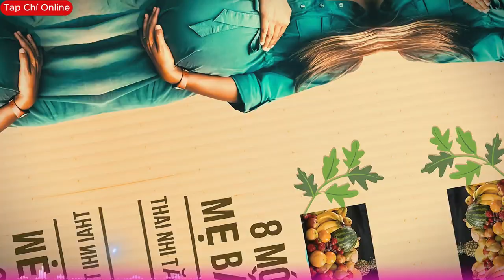8 Món Mẹ Bầu Ăn Thai Nhi Tăng Cân Vù Vù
Chăm sóc sức khỏe cho bản thân và thai nhi là một phần quan trọng của hành trình mang thai. Trong video này, chúng ta sẽ khám phá 8 món ăn ngon, bổ dưỡng giúp mẹ bầu tăng cân khỏe mạnh và đảm bảo sự phát triển vững chắc của thai nhi.

🥦 Dinh dưỡng Thai Nhi:
Dinh dưỡng chính là chìa khóa quan trọng để thai nhi phát triển đúng cách. Cùng khám phá những thực phẩm chứa nhiều dưỡng chất như axit folic, canxi, protein và các loại vitamin cần thiết.

🍽️ Top 8 Món Ăn:

1 Chuối Tiêu: Rất giàu vitamin B6, giúp ngăn chặn tình trạng rối loạn thần kinh.
2 Khoai Lang Mật: Chứa vitamin C, folate giúp bảo vệ thai nhi khỏi các vấn đề ống thần kinh.
3 Rau Xanh Thẫm: Cải bó xôi, súp lơ xanh, giúp cung cấp chất xơ và vitamin cho thai nhi.
4 Trái Cây Theo Mùa: Táo, ổi, chuối... cung cấp dưỡng chất và hỗ trợ sự phát triển của thai nhi.
5 Mía Đường: Bổ sung nước và năng lượng, giúp thai nhi tăng cân khỏe mạnh.
6 Trứng Gà Chín: Nguồn protein tốt, hỗ trợ sự phát triển của xương và cơ bắp.
7 Cá Nhỏ: Cá chép, cá trôi chứa Omega 3 giúp phát triển não bộ và hệ miễn dịch.
8 Hạt Cứng: Đậu, óc chó, mắc ca... cung cấp chất béo cần thiết cho sự phát triển.
🌱 Chăm sóc Bản Thân:
Ngoài việc chú trọng vào việc ăn uống, mẹ bầu cũng cần chú ý đến việc giữ gìn sức khỏe và tâm lý. Đừng quên thực hiện những bài tập nhẹ nhàng được bác sĩ phê duyệt.

🤱👶 Đảm Bảo Sự Phát Triển Khỏe Mạnh cho Thai Nhi và Bản Thân! 👶🤱